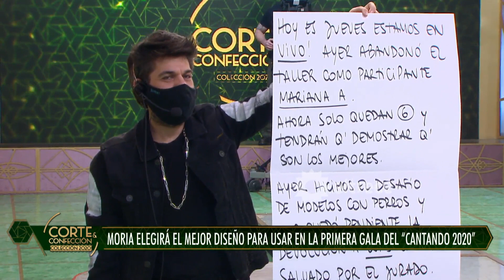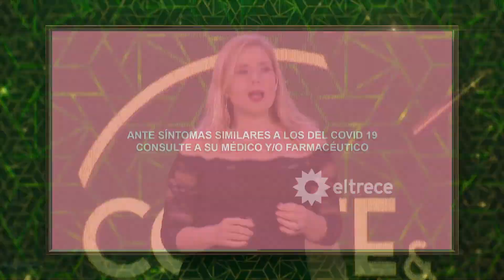Corte y confección - Programa 16/07/20 - Especial Moria Casán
Programa emitido el jueves 17 de julio de 2020 en eltrece.
Desafío inspirado en los looks de Moria Casán.